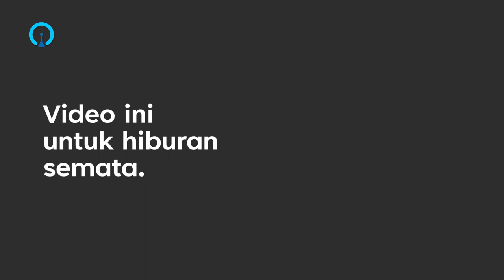Partai Kom..... Tara Arts (Just Kidding)